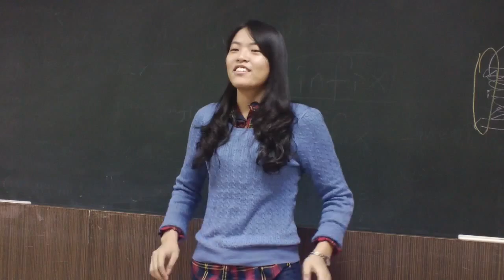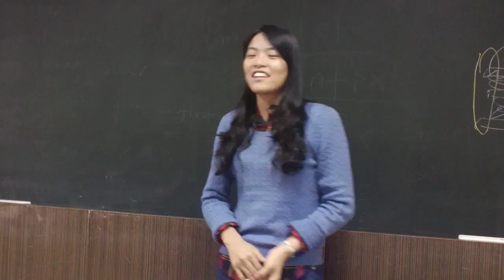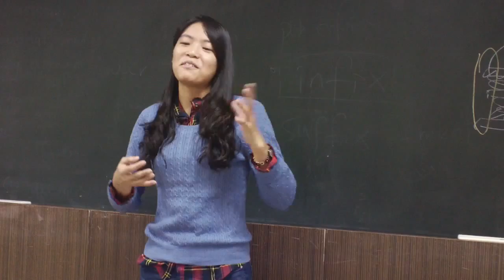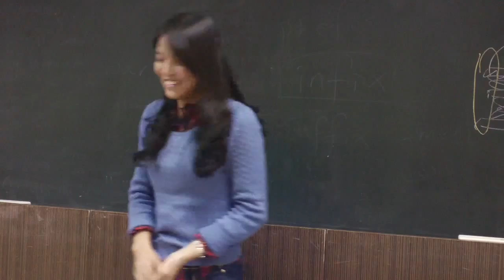IOOV: Patricia Hsieh's Humorous Speech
Humorous Speech presentation for English Communication: Oral Training and Reading class.  The assignment was to tell a true humorous story within three to four minutes.

for the complete series and more.